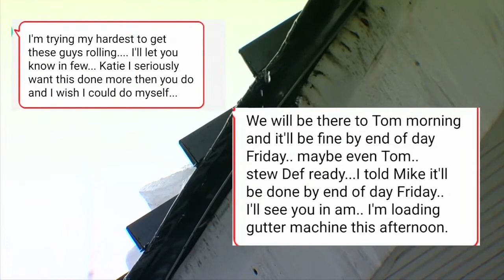Frustration through the roof